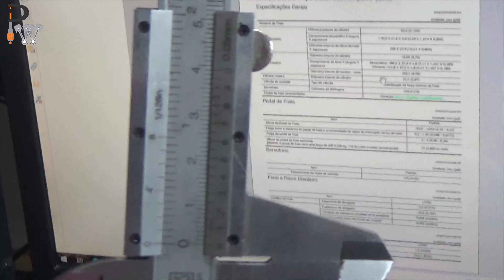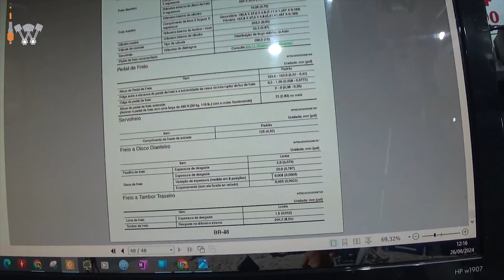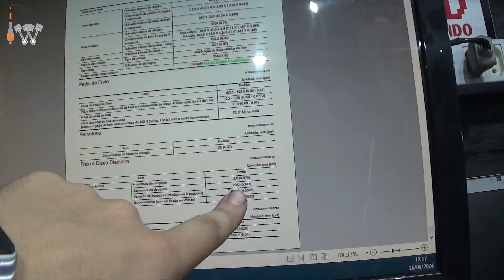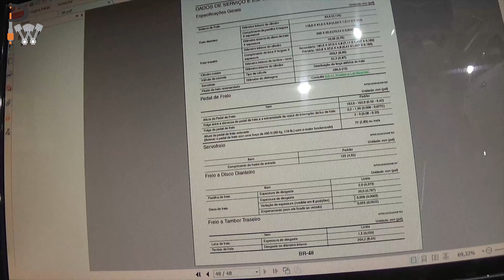Finalizando freio da Zafira e começando freio Nissan March, mesmos cuidados e conferências.